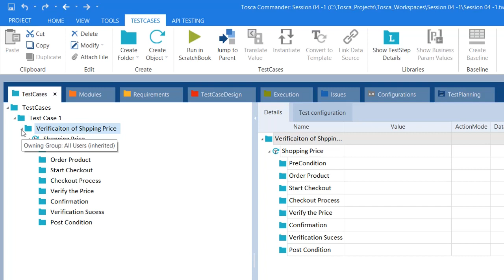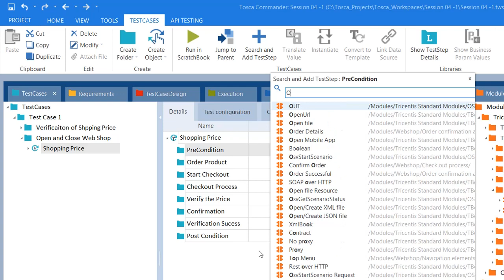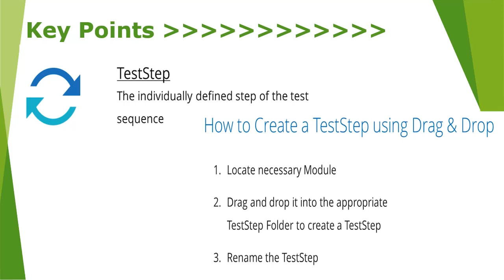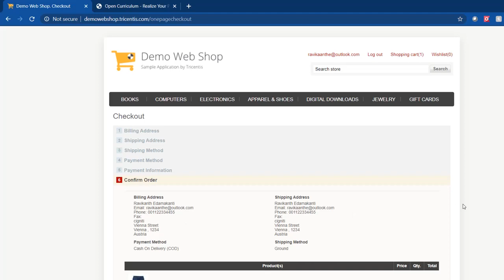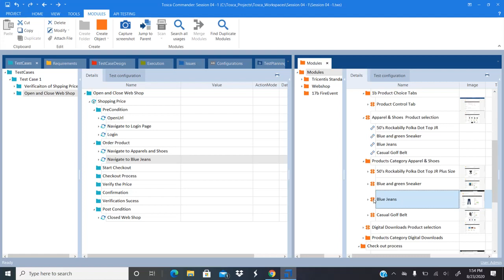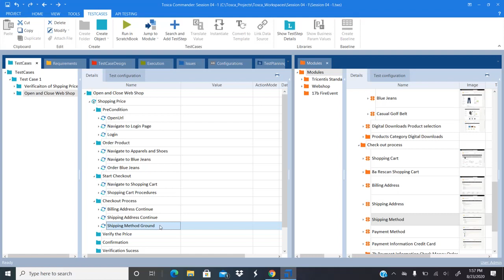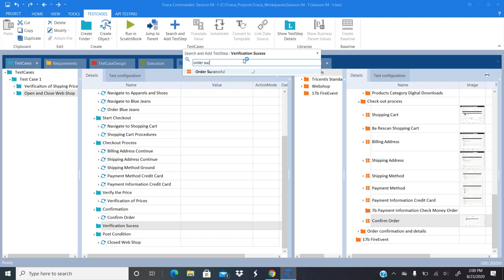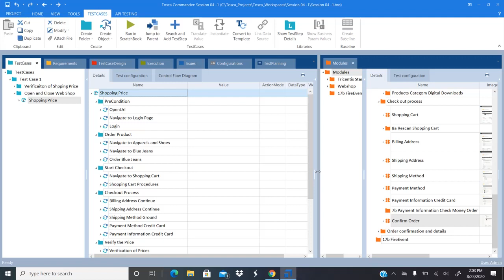TRICENTIS Tosca - Lesson 05 | Create Test Steps | Drag & Drop Module | Add TestStep Function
- How to Create TestSteps
- How to Create TestStep using Drag & Drop Modules
- How to Create TestSteps using Add TestStep Function
- How to automation Shopping Cart and Price verification scenario using Tosca
- Test Case Structure in Tosca